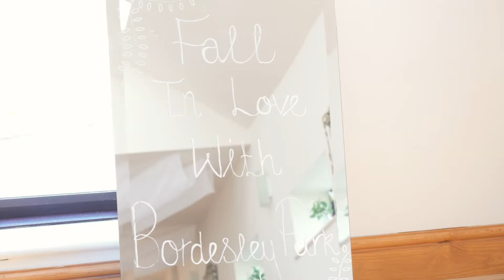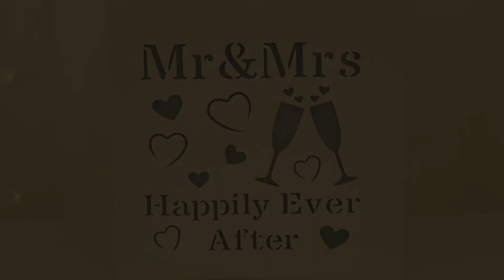Zoe and Dan - Highlights